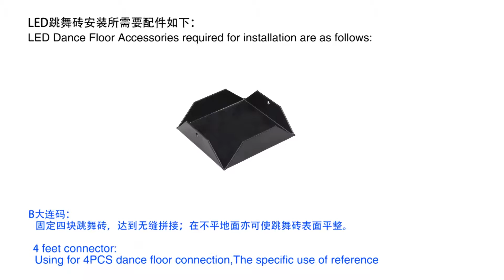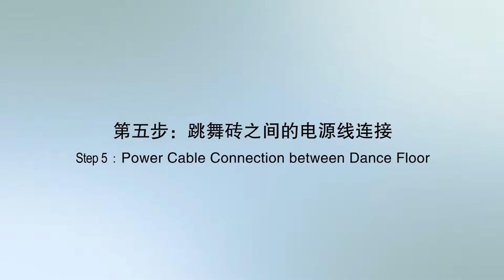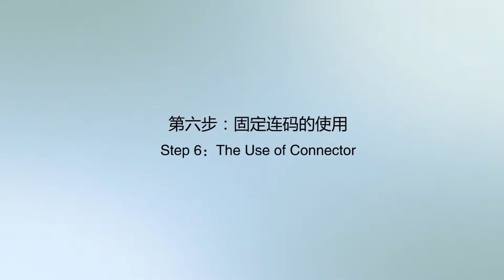P12.5 dance floor insallation guidance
Guangzhou Charming Lighting Company Ltd. has been in the field of entertainment LED,

disco LED, stage LED, event LED, buidling lighting LED for 13 years. Focusing on provide good quality product

with favorable price, we have developed 2 distributor in Turkey and Saudi Arabia so far.